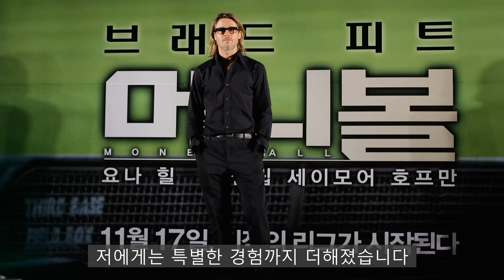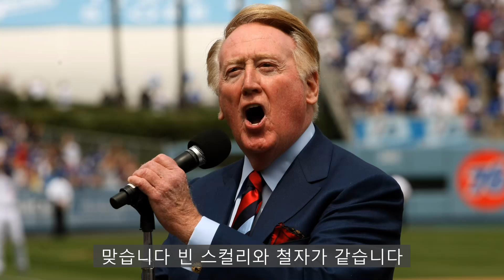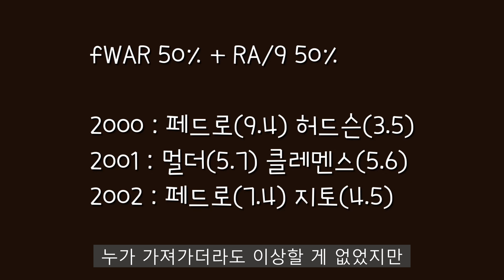땅꾼 FBI 꽃미남. 오클랜드 영건 3인방의 추억 | 김형준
빌리 빈의 최고 무기였던 영건 트리오